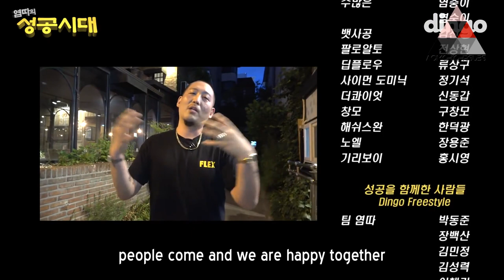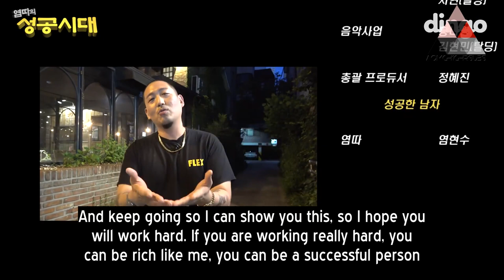[ENG SUB] YumDda FLEX Series - FINAL Episode with DAMOIM 260719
Translator/s: miss_mafia
Timer/s: kisucksqueen
Typesetter: nadir
Checker: Krys Liu
Encoder & Uploader: AHJUSSI